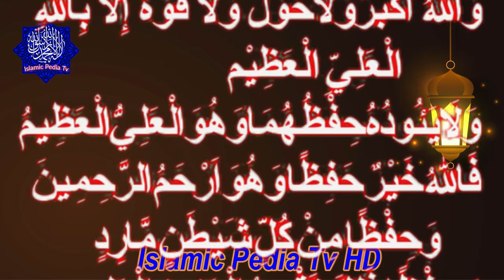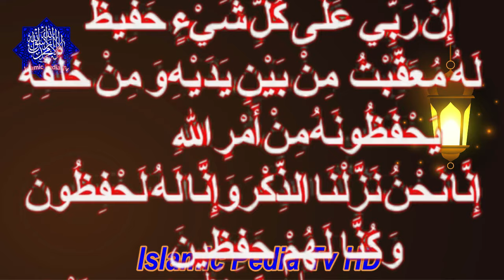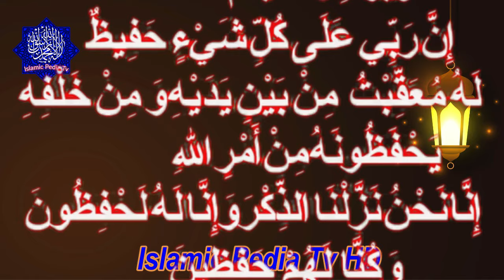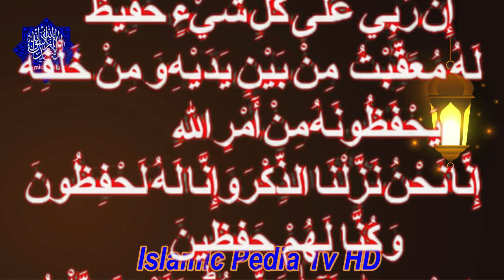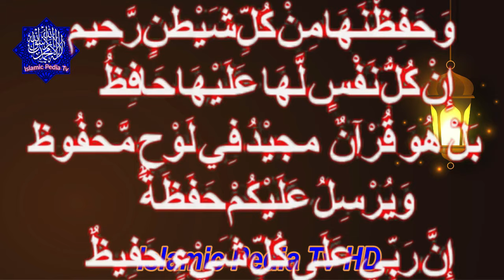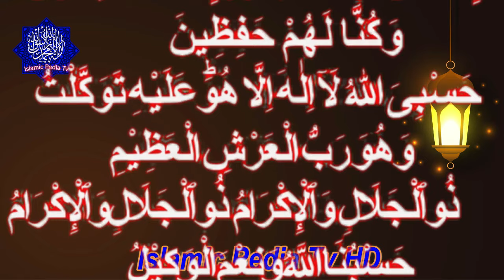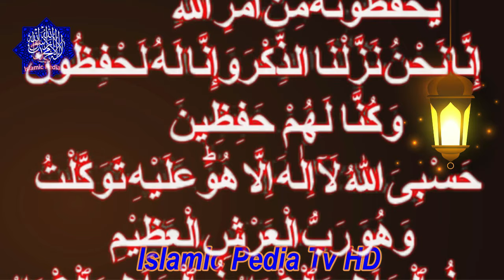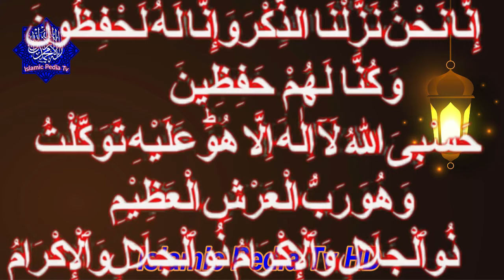Dua_E_Rizq|Rizq Dolat aur Karobar Mai Barkat Ke Liye 7 bar sun lo|Islamic Pedia TV.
Rizq Dolat aur Karobar Mai Barkat Ke Liye 7 bar sun lo
Har Namaz Ke Bad Dolat Ke Liye Khas Wazifa